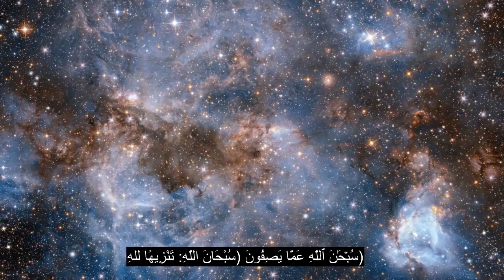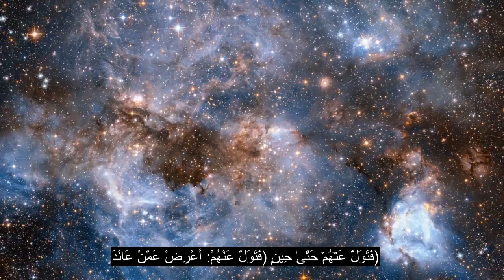الفصل 37 من رتب في الرتب ، تلاوة القرآن الأكثر تهدئة للقلب ، 90+ ترجمة للغة